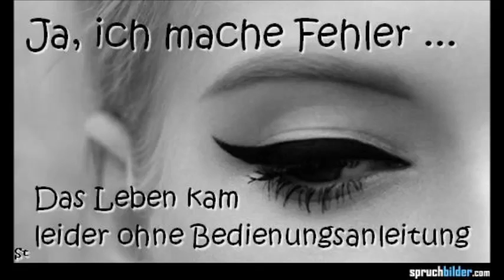Lars von Mrusek feat-Mit jedem deiner Fehler special edition version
special edition version